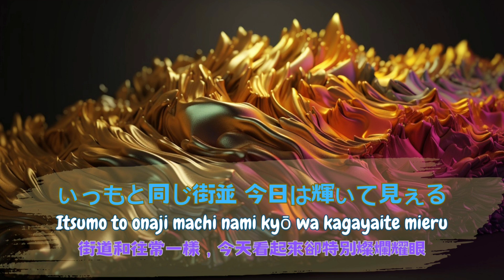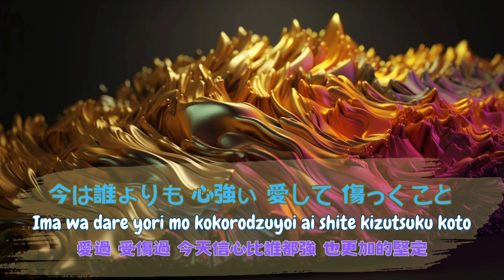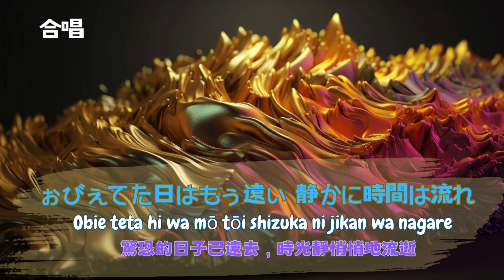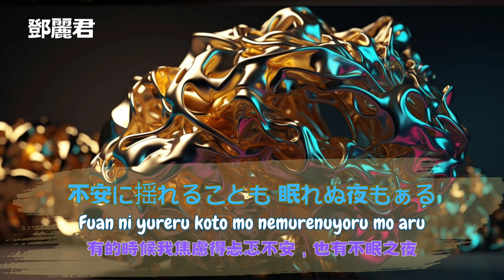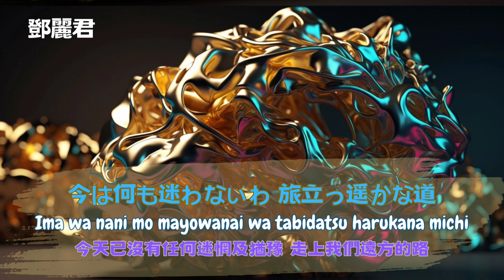鄧麗君/板井泉子 ~ あなたと共に生きてゆく 與你共度今生（歌詞版）